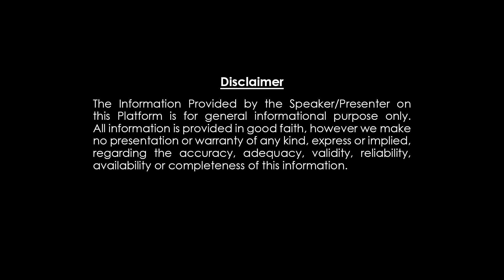అన్ని సుఖాలు ఉన్నవారికి మూర్ఖత్వం.. || Vastu vidwan Danturi Pandarinath || Dharmapatham